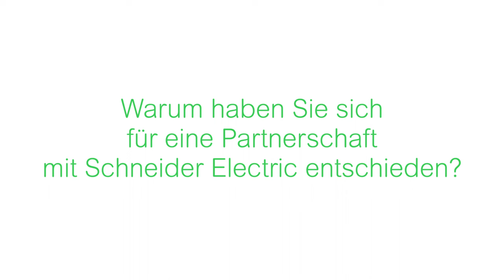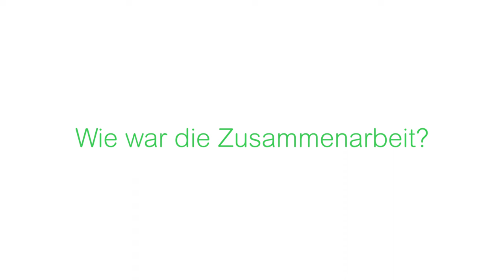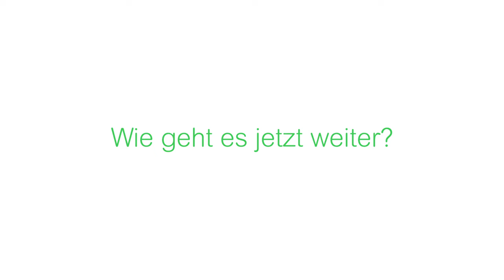SF6-freie Schaltanlagen für ED Netze | Schneider Electric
Die ED Netze GmbH mit ihren rund 350 Mitarbeiter:innen ist Teil der deutsch-schweizerischen Energiedienst Holding AG. Als Netzbetreiber und Partner der Kommunen in der Region Südbaden sorgt das Unternehmen für eine sichere Stromversorgung bei über 295.000 Netzkunden und die verlässliche Einbindung von momentan rund 20.000 dezentralen Einspeiseanlagen. Netznahe Dienstleistungen rund um Wasserversorgung, Straßenbeleuchtung und Breitbandnetze runden das Angebot ab und machen ED Netze  zu einem der führenden Netzbetreiber der Region. Zusammen mit seinem Technologiepartner Schneider Electric realisiert das Unternehmen momentan eine vollständige Umspannstation, die gänzlich ohne das Treibhausgas SF6 auskommt.